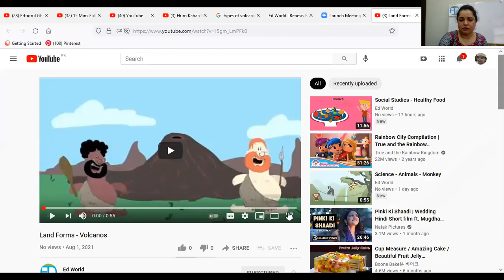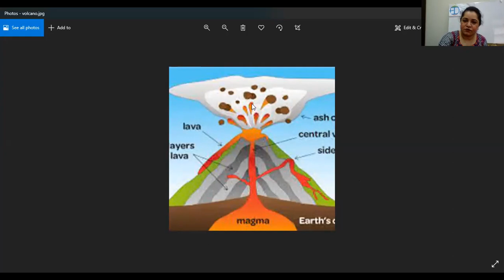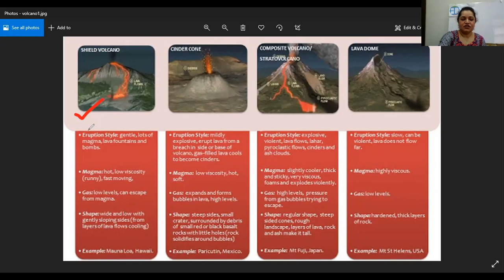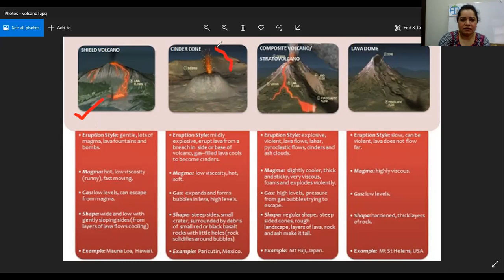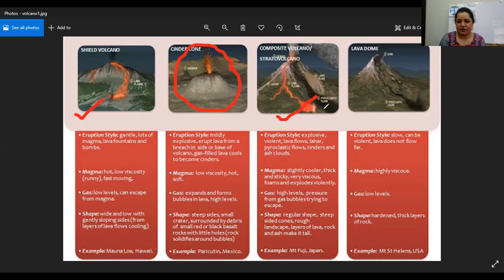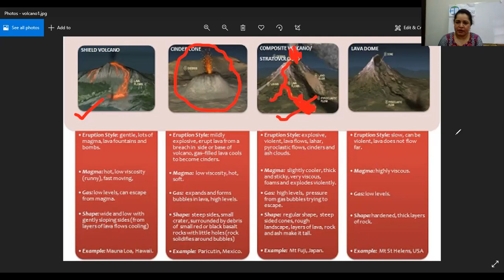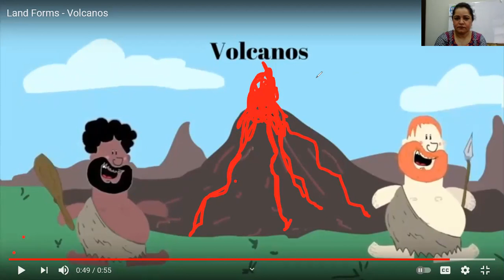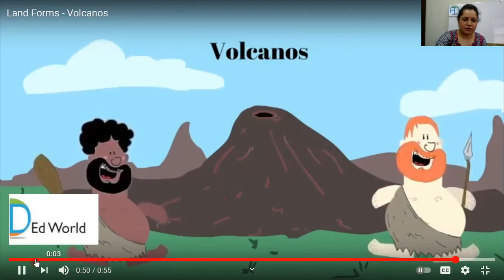Social Studies - Volcanos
Week 22 - Day 2 - EY - Social Studies - Ed World - Volcanos